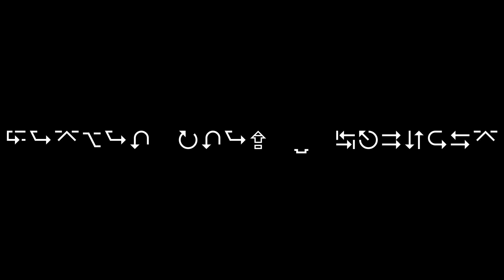Fortnite PC 157 - Explosive Chicken Dinner w Paw, Lou n Chris